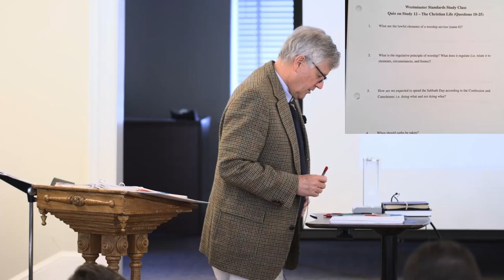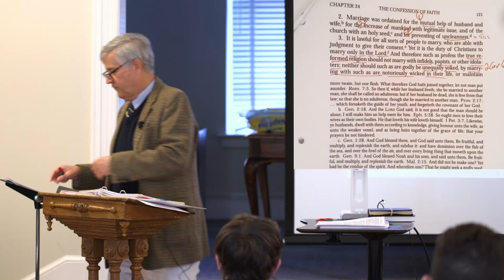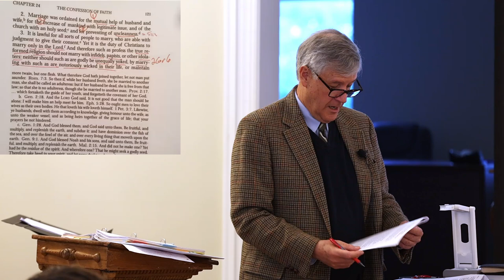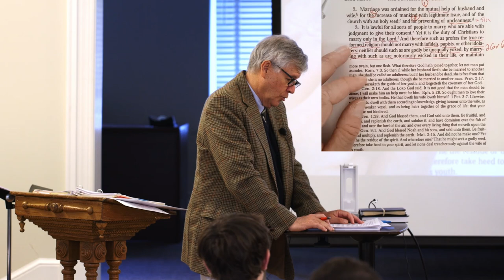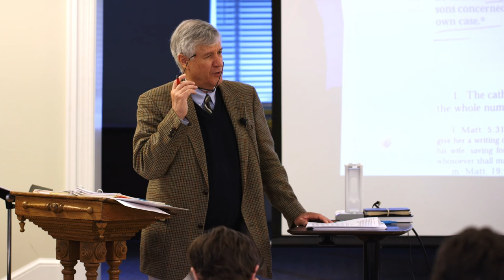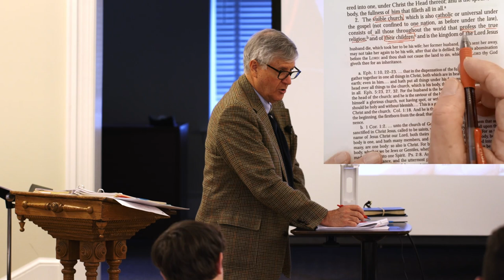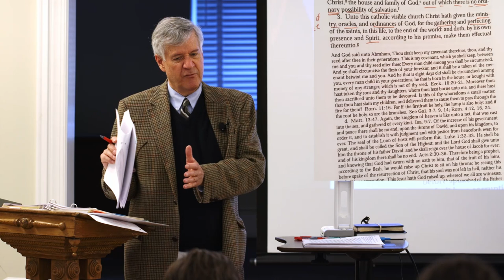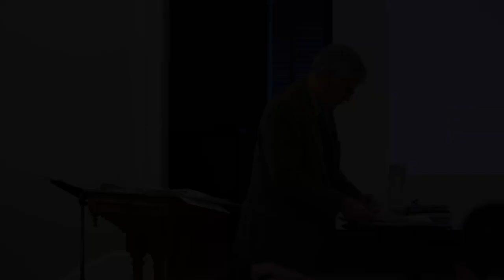Westminster Confession of Faith Study - Lecture 13 Part A